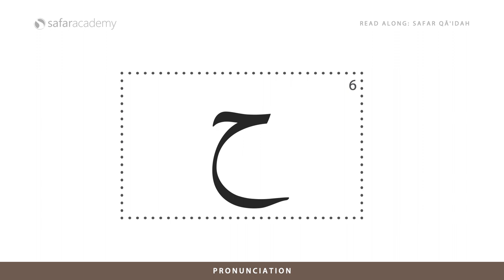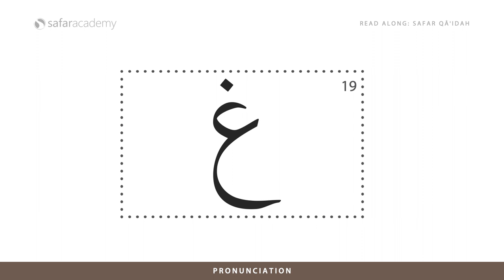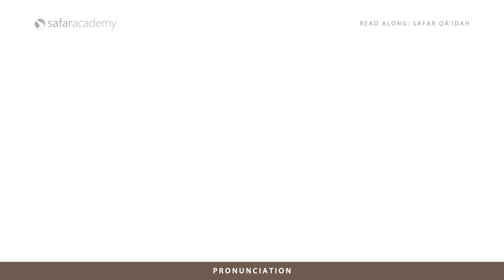📖 Level 1 - The alphabet (Page 19) | Safar Complete Qaidah (Madinah Script)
Looking to improve your Quran recitation at home? Read Along with Safar Academy is here to support you with short demos from the Safar Learn to Read Series.

This unique series draws from numerous Quran learning books from around the world. It contains many innovative features based on over 20 years of collective experience gained by teaching students at Safar Academy weekend schools.

*FREE Resources*

* Safar Publications *

Credits:

Reciter - Qari Zaid Tarapuri
Narrator - Qari Gulfraz Khan